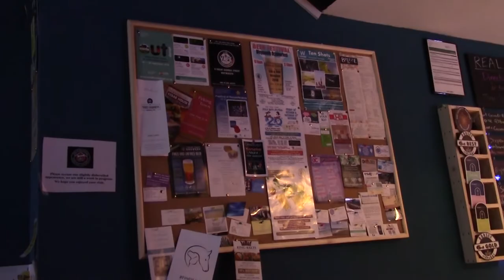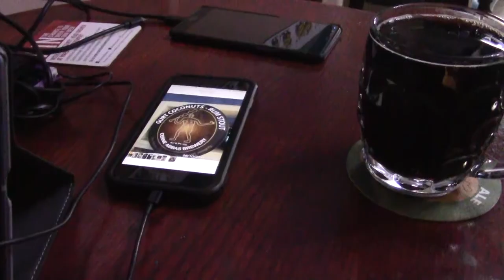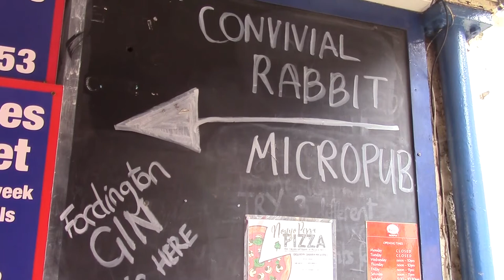Yes we have no Bacon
Costa don't seem to have Bacon Rolls anywhere, well at least in Dorchester and Weymouth. Slightly fewer cancelled trains and the Doghouse was open at 10:00. There was rain and a yellow wind warning. Nice to return to The Convivial Rabbit, great ales, great welcome and so it ends again. A return is the plan.